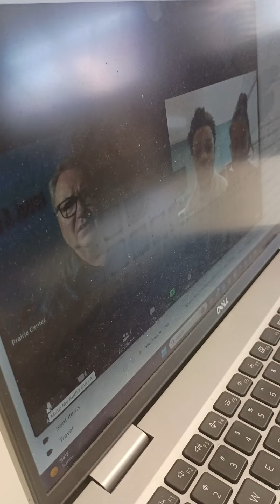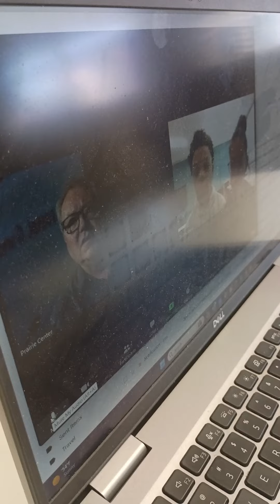Film Festival interview